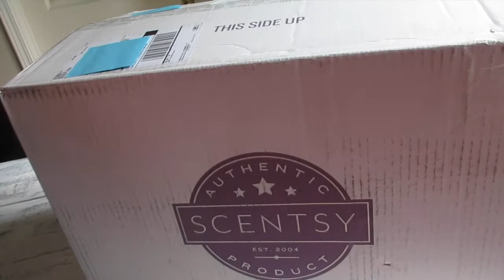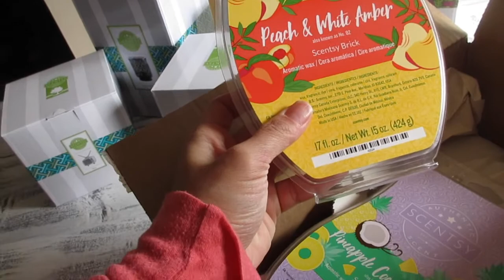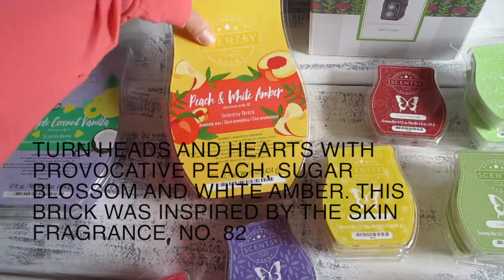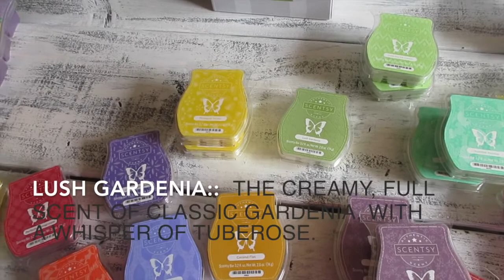April 2017 Scentsy Haul | aSimplySimpleLife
My April 2017 Scentsy On-Line Party is currently open. Please feel free to browse and order directly through my website.

Aloha Friends :-) Thank you guys for stopping by and visiting us here on A Simply Simple Life. I appreciate all of your support and friendship. We try so hard to upload each day with our daily vlogs. We also do a little bit of Home Decor finds through our love of therapeutic shopping, home decor DiYs and feel good recipes :) Come over and chat and stop by for a bit … Mahalo …Diane and Family